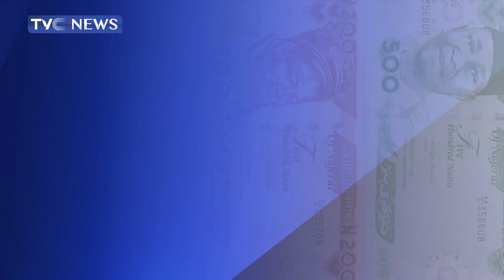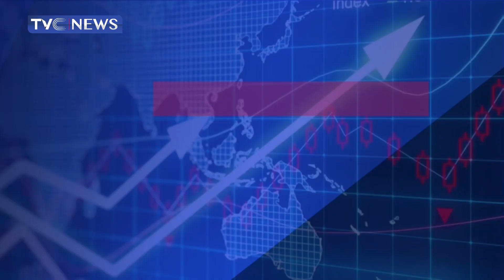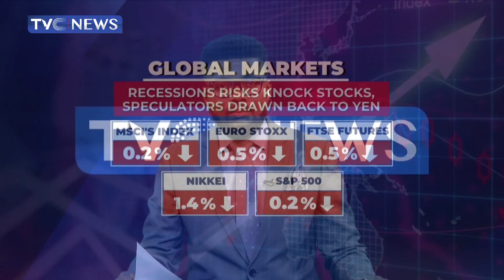CBN To Sanction Banks Dispensing Old Naira Notes At ATMs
Director of Legal Services, Department of the Central Bank of Nigeria, Mr. Kofo Salam-Alada, says the agency will go tough on banks that continue to fill their automated teller machines with old naira notes as the deadline to phase out the notes nears.